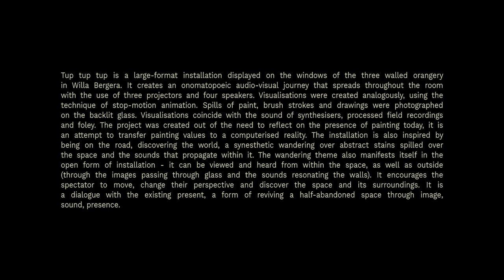TUP TUP TUP (edit)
Willa Bergera, Sopot, PL, 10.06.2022

Original Text:
"Tup Tup Tup is an onomatopoeic audio-visual journey that spreads throughout the room with the use of three projectors and four speakers.
Visualizations were created analogously, using the technique of stop-motion animation. Spills of paint, brush strokes, and drawings were photographed on the backlit glass. Visualizations coincide with the sound of synthesizers, processed ﬁeld recordings, and foley. The project was created out of the need to reﬂect on the presence of painting today, it is an attempt to transfer painting values to a computerized reality.
The installation is also inspired by being on the road, discovering the world, a synesthetic wandering over abstract stains spilled over the space and the sounds that propagate within it.
The wandering theme also manifests itself in the open form of installation - it can be viewed and heard from within the space, as well as outside (through the images passing through glass and the sounds resonating the glass walls). It encourages the spectator to move, change their perspective and discover the space and its surroundings. It is a dialogue with the existing present, a form of reviving a half-abandoned space through image, sound and presence."